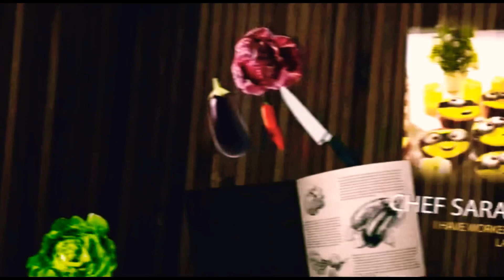Teriyaki sauce by chef sara cook house|Teriyaki Sauce and Thick Teriyaki Glaze RecipeTeriyaki sauce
Hello. I am chef sara, a passionate and professional cook. I have culinary experience of seven years.

I have done Chef Course from "TDCP Institute of Tourism and Hotel Management" and taught in the same institution afterwards.

I have worked at "Royal Palm Golf and Country Club,Lahore" as a Chef 3 and Demi Chef.

Now, I work as a Chef instructor at "Grace event Complex,Lahore".

During seven years years, I participated in many culinary competitions and events namely "Karakorom Festival" , "Lahore International Tourism Expo" and "CAP".

I want to pass on my knowledge of culinary art. Join me on this journey.